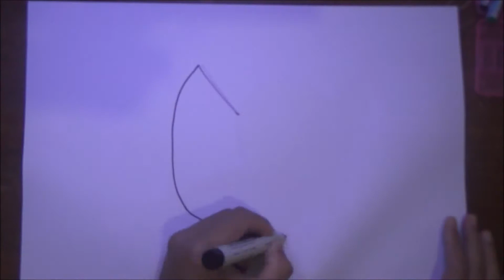Easy Drawing for Kids - Canary Owl Dinosaur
Drawing is a great hobby for kids. Kids learn to be creative by drawing things they love. There are many things that can become the object of drawing, The most important thing to do is to use the power of creative imagination so that drawing become the training of the mind to think creatively. Drawing is an art that kids will love to do during their past time.